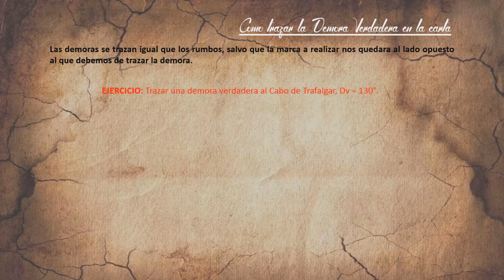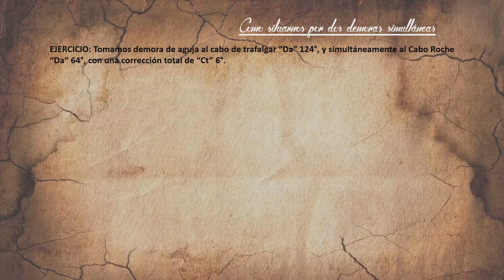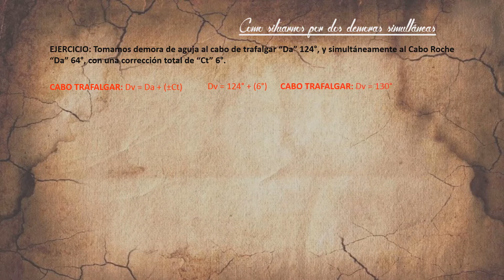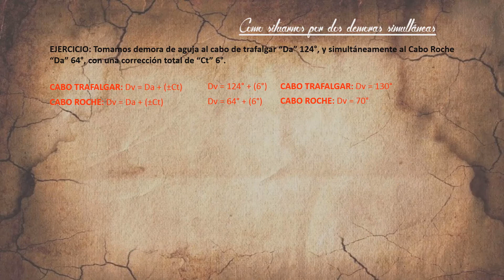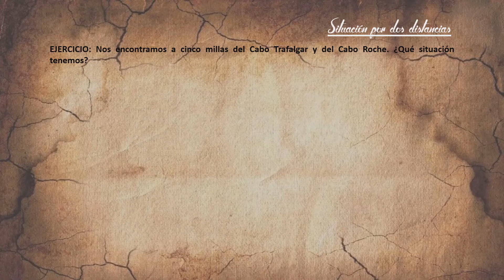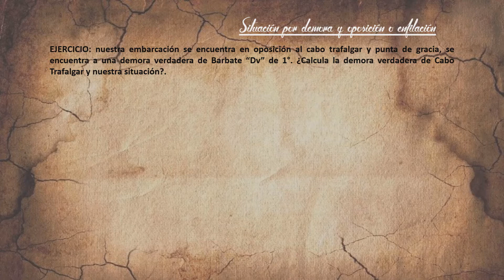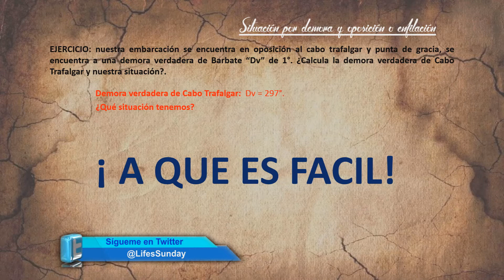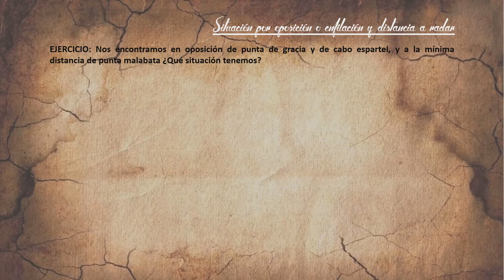Navegación 18 – Líneas de Posición: Distancia radar a costa, enfilación, oposición y demora.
Aprende a realizar las Líneas de Posición: Distancia radar a costa, enfilación, oposición y demora.

Este tipo de ejercicio, son de los que se solicitan para obtener la titulación de Patrón de Yate del Gobierno de España, según establece el Real Decreto 875/14 para la regulación de las distintas titulaciones náuticas.

Te ayudare a obtener esta titulación de una forma rápida, cómoda, eficaz y, lo mejor de todo por un precio insignificante.

¡Te apuntas conmigo, a obtener el título de Patrón de Yate!